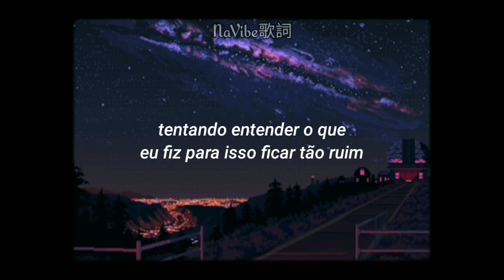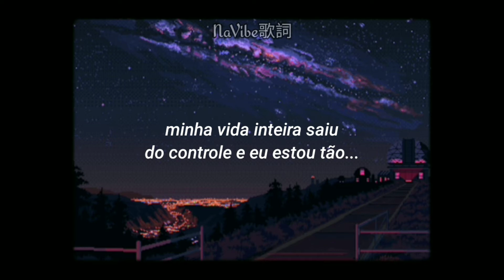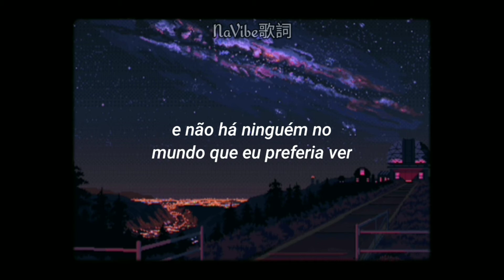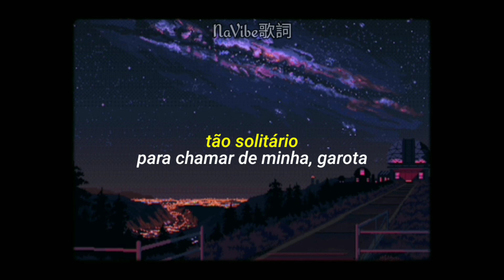Eu nunca quis machucar minha pequena, e isso está me levando a loucura...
Lyrics/letra

Lonely
I'm Mr. Lonely
I have nobody
For my own

I have nobody
For my own

Yo, this one here, goes out to all my players out there man, you know
They got to have one good girl who's always been there like
Took all the bullshit
Then one day she can't take it no more and decides to leave

I woke up in the middle of the night
Could've sworn I was dreaming
For her I was feening
So I had a take a little ride
Back tracking on these few years
Trying to figure out what I do to make it go bad
'Cause every since my girl left me

I'm so lonely (so lonely)

And I just let you walk right outta my life
Baby, you were a good girl and I had no right
I really wanna make things right, 'cause
Without you in my life, girl, I'm so

Ain't never met a girl that can take the things that you been through
And I would be out chasing you

I didn't hope you'd be gone this long
So stop playing, girl, and come on home (come on home)
I never wished I'd ever hurt my baby

So lonely (lonely)
So lonely (so lonely)
Mr. Lonely (lonely)
So lonely (lonely)
So lonely (lonely)
Mr. Lonely